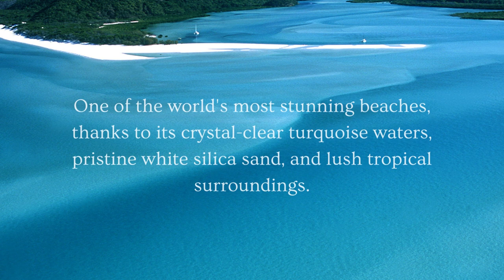This is the Top rated beach in the world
"Join us on a journey to one of the most beautiful beaches in the world: Whitehaven Beach, located on the stunning Whitsunday Island in Australia. With its powdery white sands and crystal clear turquoise waters, this slice of paradise is a true gem of the Great Barrier Reef. In this video, we explore the wonders of Whitehaven Beach, from its mesmerizing swirling patterns in the sand to its serene and picturesque surroundings. Immerse yourself in the breathtaking scenery, take a dip in the refreshing waters, and marvel at the beauty of this pristine beach. Get ready to be swept away by the magic of Whitehaven Beach."